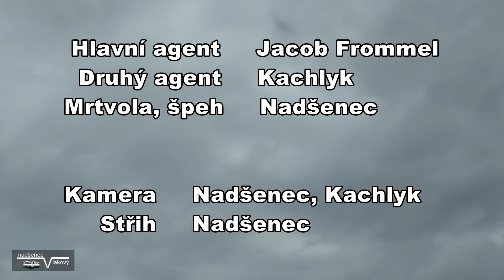Matrix but amatérská verze 1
Budu rád když se napojíte, můžete se dozvědět i věci, které na zde ne :)